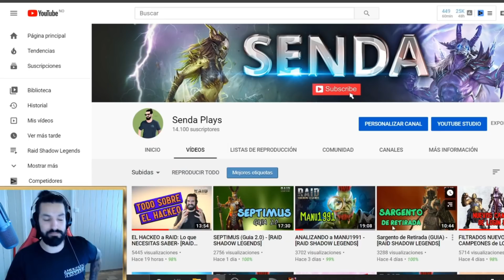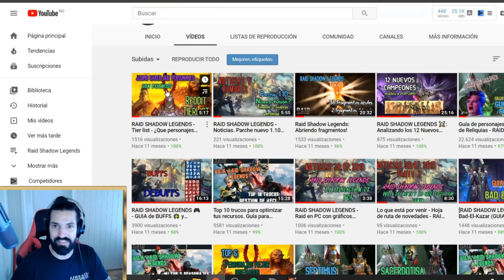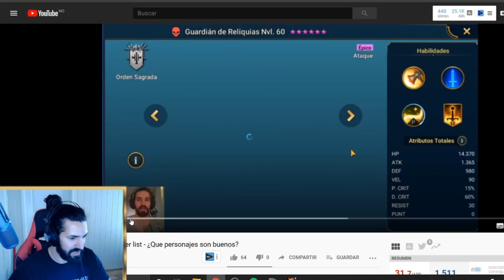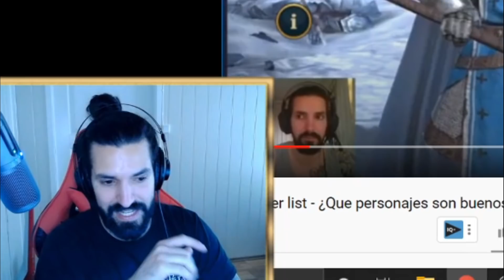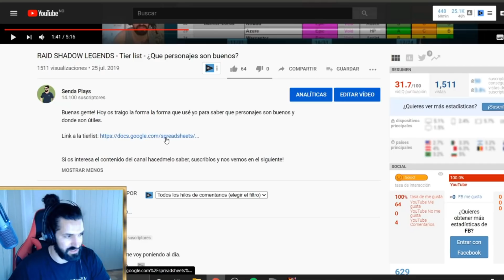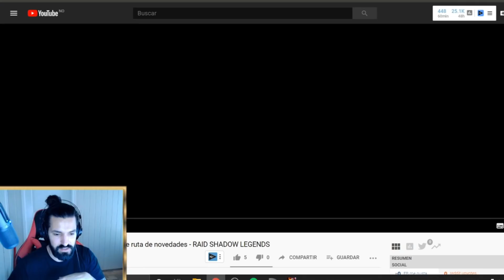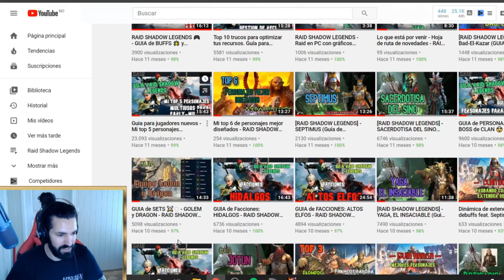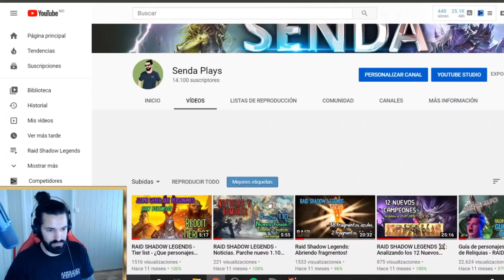REACCIONANDO a MIS PRIMEROS VIDEOS - Que ha CAMBIADO? - [RAID SHADOW LEGENDS]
ERES NUEVO?
Únete al discord de la Senda Army!
Échale un ojo a las guías para novatos! 👉 shorturl.at/ciMOW

👉Sígueme también en ➡️Instagram - Sendaplays para enterarte de las últimas noticias, novedades y filtraciones!

Bájate el juego usando este link y consigue regalos exclusivos!
👉Si te he ayudado con algo y quieres agradecermelo en forma de donación voluntaria

- Bart
- Feloplz
- H2Jackie
- Juriosan
- Mick4-
- Manu1991
- Chaparrejo
                                          🥈 Patreons Raros
- Actorucho
- Cholillas
- Effy
- Yisus
- Belzhor
- Rublife
- NeneOutlawz
- Nc_Haze
- Mhestad
- Foxx1988
- Motito
- Danger
- Amenaxa
- IronHide
- Tapianga
- Cabo1028
- Antar3
- Ansimi
- Trifón
- Ivanikocool
- Johan Q
                                       🥉 Patreons Infrecuentes
- Céfiro
- Willaw
- Willy_Thd_kid
- Mazizu
- Liukoshao
- Josué S.
- Joan A
- Carlos M.
- Daniel Fdez
- Hymato
- A. Lopez
- A. Llufriu